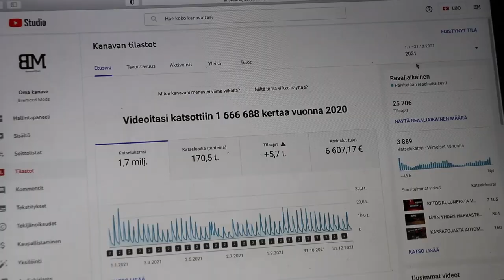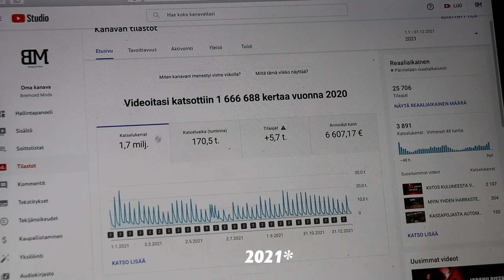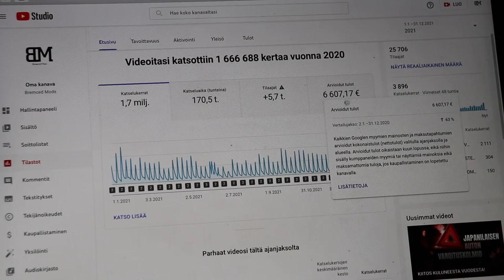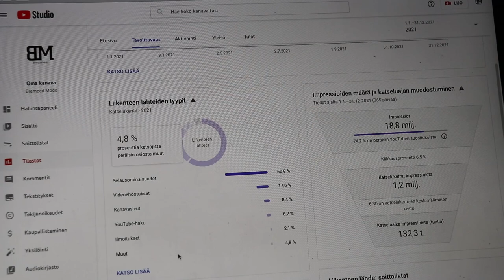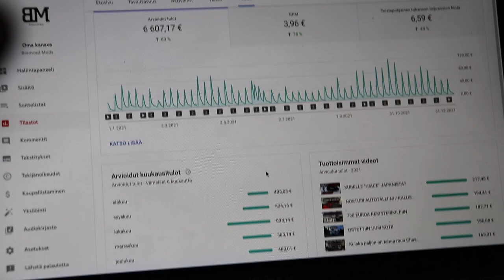25000 TILAAJALLA TUHANSIA EUROJA?